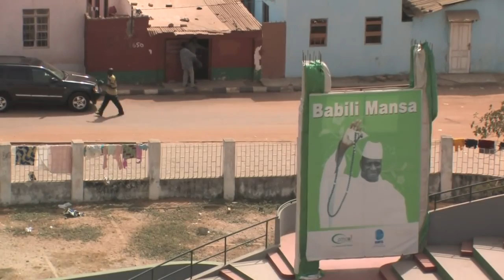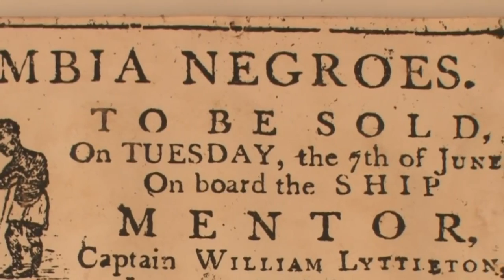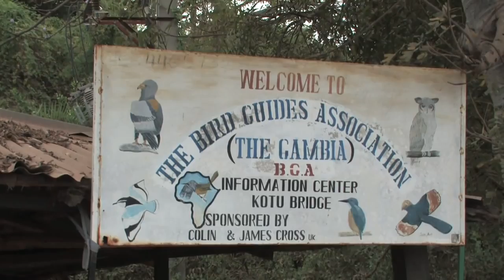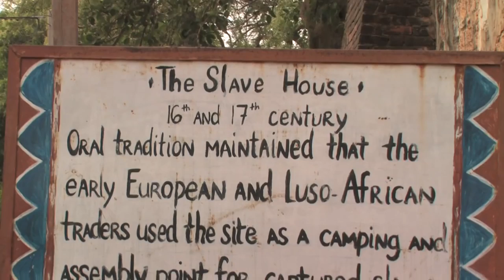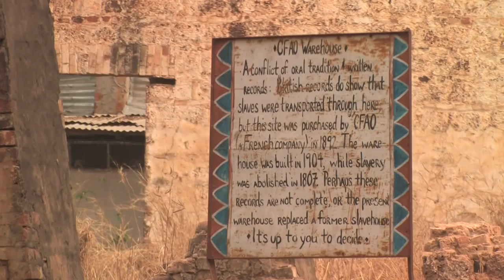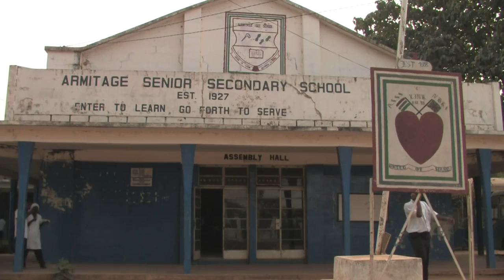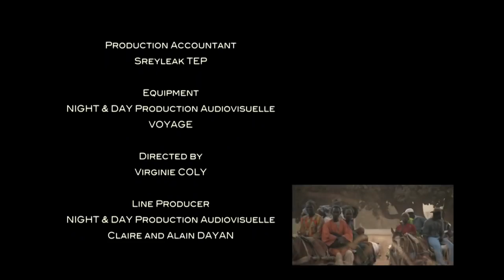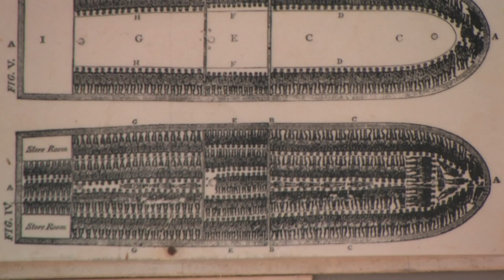Gambia, an African odyssey Documentary, Discovery, History